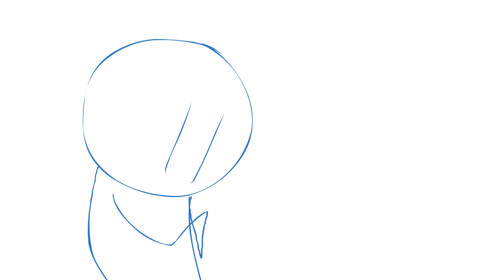(Ken Talks:) Job Stories (sketch)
ken talks 4 uwu

I am sorry, I can not animate much anymore, program doesn't like to work with my computerrrrrrrrrr so it lags and i just can't XD